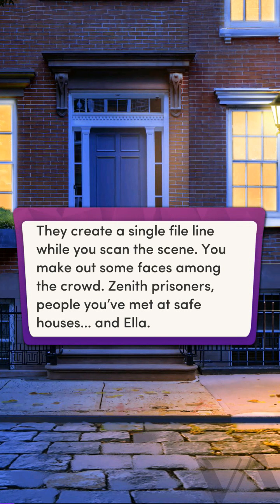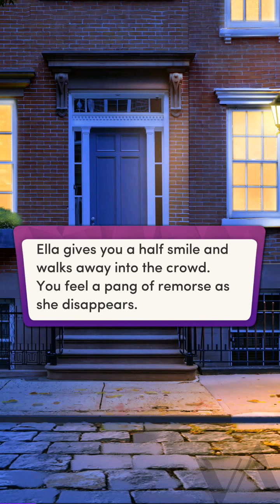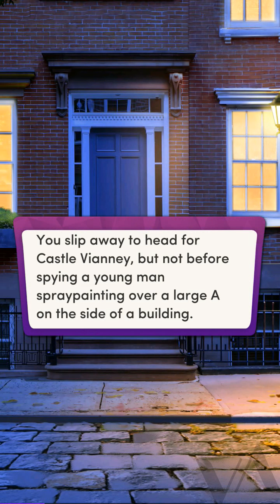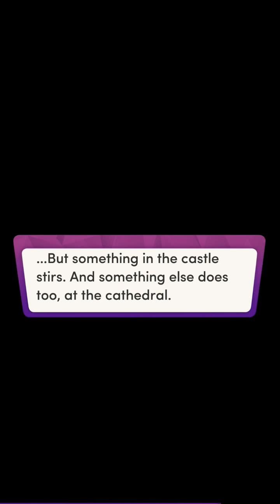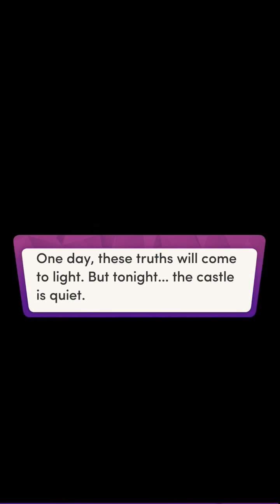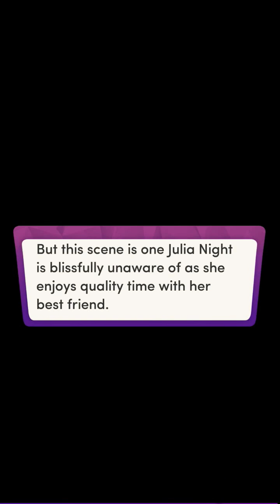Chapters: Interactive Stories - Court of Nightfall CH25 (With diamonds)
Well, this was an interesting book. I do hope they pick the sequel up as well.

I kinda expected the twist with Zorin and I'm glad they finally got the blood test results involved :p